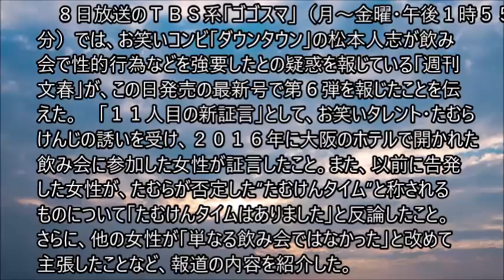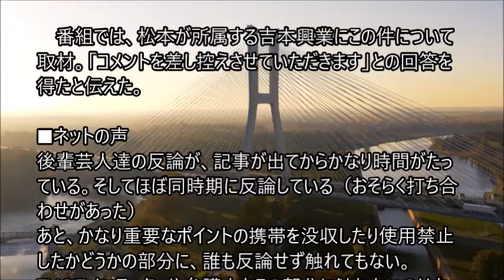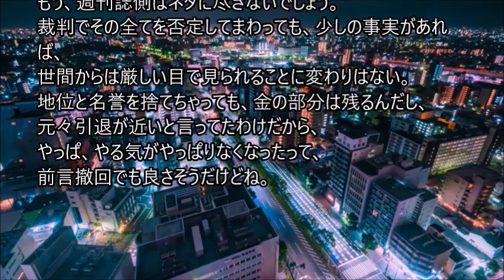「ゴゴスマ」松本人志報道で吉本興業を取材 週刊文春第６弾「１１人目の新証言」「単なる飲み会ではない」を報じる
８日放送のＴＢＳ系「ゴゴスマ」（月～金曜・午後１時５５分）では、お笑いコンビ「ダウンタウン」の松本人志が飲み会で性的行為などを強要したとの疑惑を報じている「週刊文春」が、この日発売の最新号で第６弾を報じたことを伝えた。　「１１人目の新証言」として、お笑いタレント・たむらけんじの誘いを受け、２０１６年に大阪のホテルで開かれた飲み会に参加した女性が証言したこと。また、以前に告発した女性が、たむらが否定した“たむけんタイム”と称されるものについて「たむけんタイムはありました」と反論したこと。さらに、他の女性が「単なる飲み会ではなかった」と改めて主張したことなど、報道の内容を紹介した。

番組では、松本が所属する吉本興業にこの件について取材。「コメントを差し控えさせていただきます」との回答を得たと伝えた。。